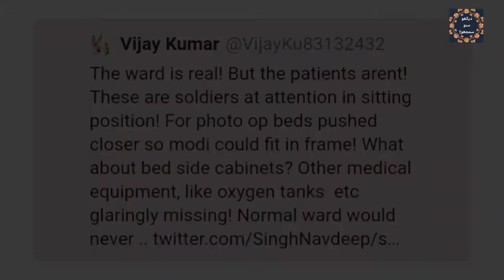PM Modi in ladakh|Fake military hospital visit|Daikho Suno Samjho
In this video Daikho Suno Samjho tells about Indian Prime Minister Narendra Modi ladakh visit owing to China India Military Standoff.During the stay he visited one of the military hospitals which is claimed to be a fake pr exercise and has been trolled on twitter claiming it to be fake.

A 3 year old kashmiri child sitting on his grandfather's chest killed by Indian police goes viral